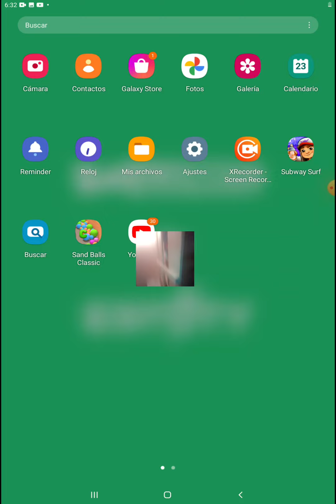11 de agosto de 2022